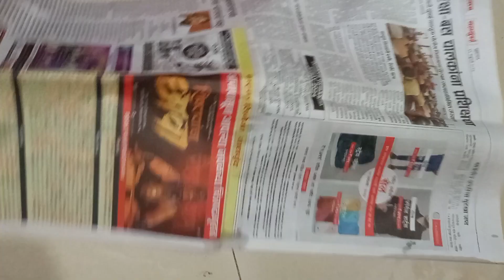स्वयंपाक घरात उपयोगी पडणाऱ्या किचन टिप्स | भाज्या कशा टिकवायचा | How To Store Vegetables